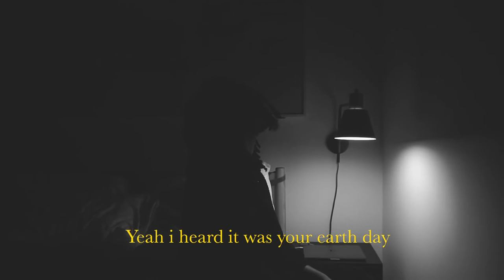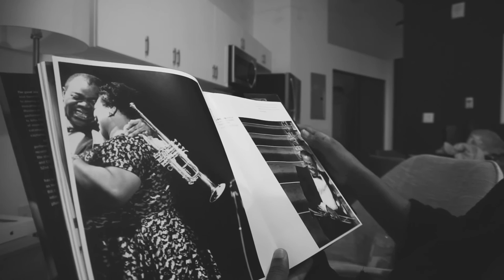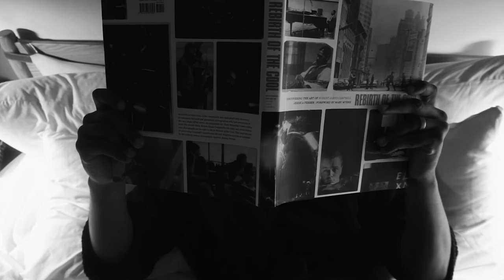JayPitts “Golden” ✨ (Official Video)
JayPitts “Golden”’ off of the “Highly Melanated” project.